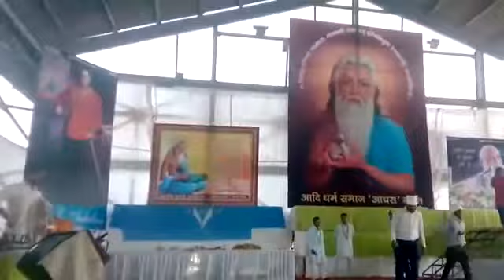Vikram achhoot & Om Devantak live Satsang 2/10/2017 at karnal Haryana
Baba sahib laya rukh